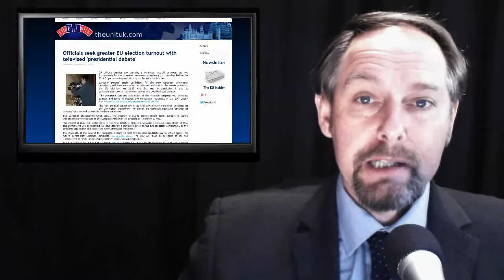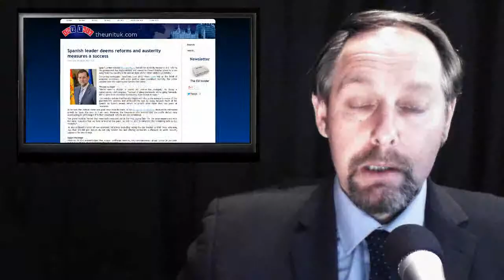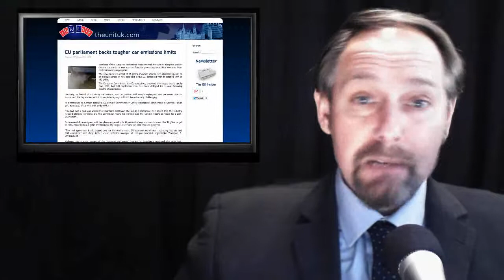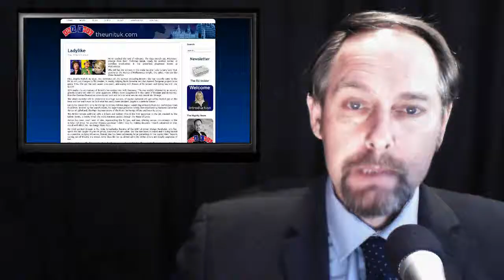ThEUnit: Visa Busted - Emmission Tough - Ladylike - Church and Treason